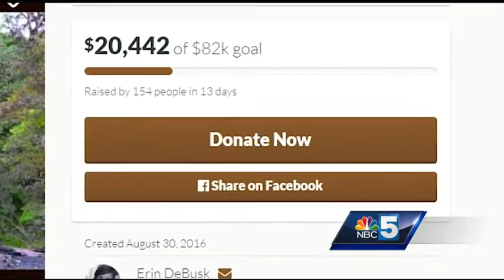1812 Homestead will be re-built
1812 Homestead trustee, Jack Swan, believes arsonists are behind the Aug. 27 fire that destroyed much of the place that meant so much to him.